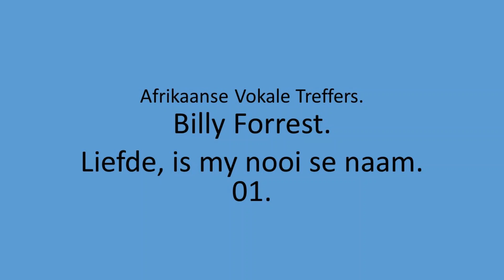Billy Forrest - Liefde, is my nooi se naam. 01.